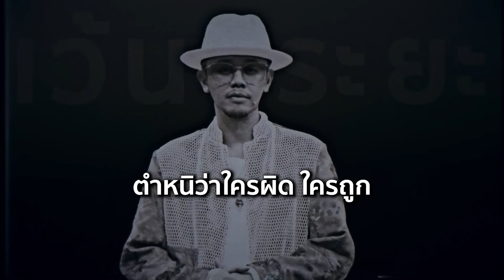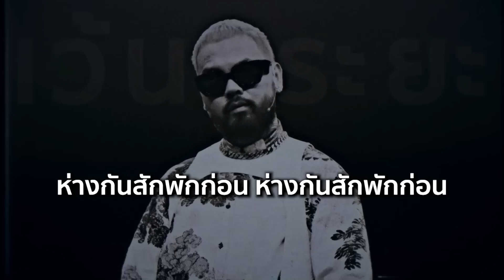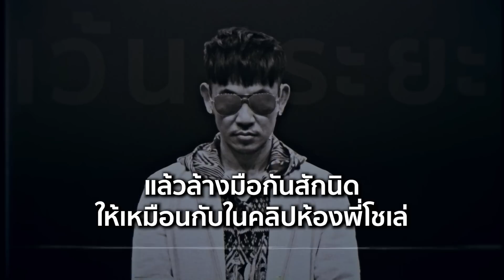เ ว้ น ร ะ ย ะ | THE RAPPER 2020 CIVIL WAR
เพลงพิเศษ จาก therapper ชวน ทุกคน
เ ว้ น ร ะ ย ะ